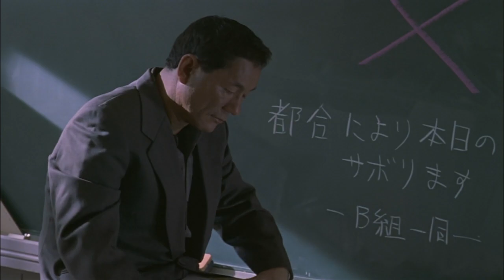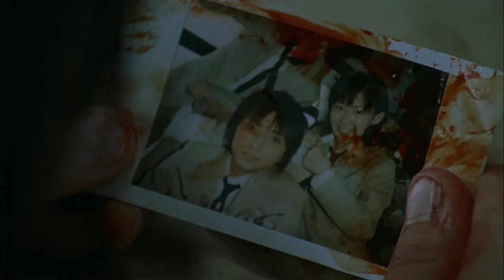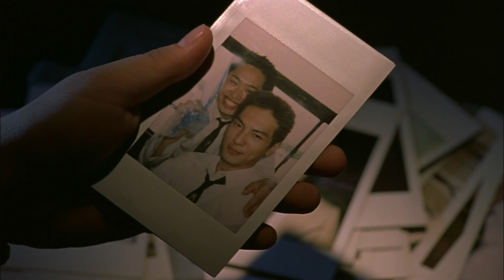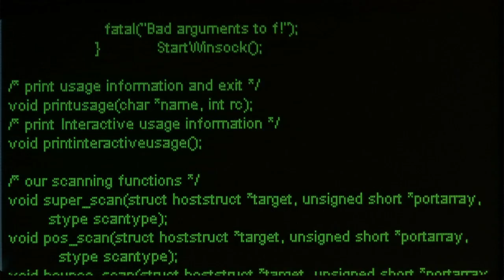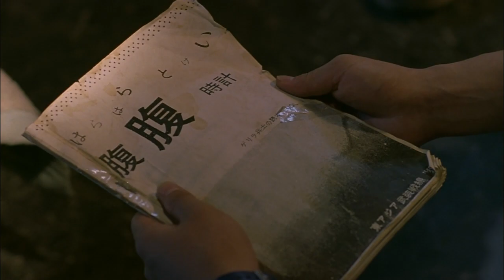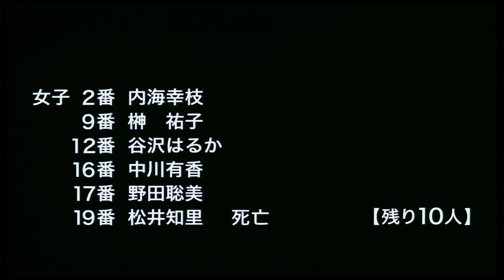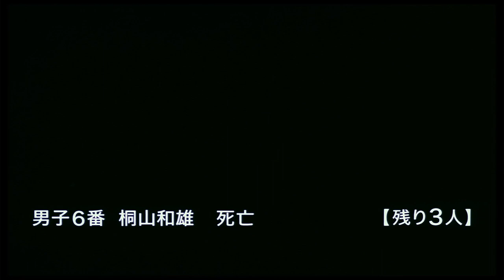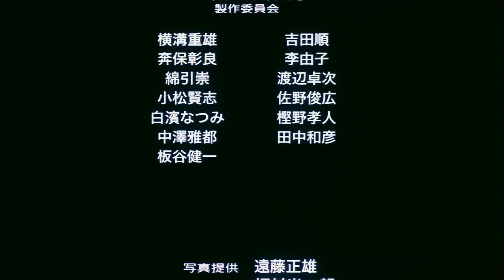PUBG , THE B R 2000 MOVIE